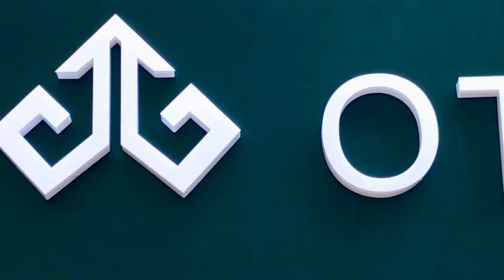OttoMan Kasaragod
Design of Kasaragod